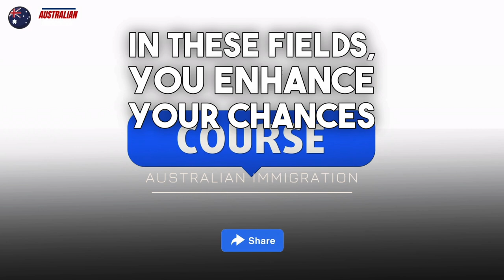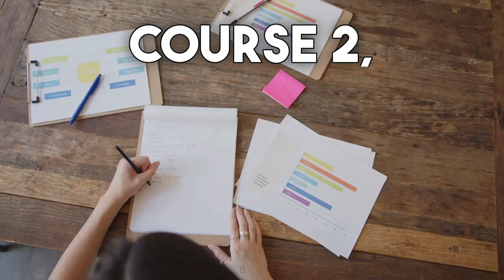Top 10 Courses for Australian PR 2023 | Your Pathway to Permanent Residency in Australia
In This Video:
Welcome to Australian Immigration - your ultimate destination for everything related to studying and immigrating to Australia! If you dream of calling Australia your permanent home and want to explore the best pathways to achieve Permanent Residency (PR), you've come to the right place.

In this video, we bring you the top 10 courses that can lead you to PR in Australia. These carefully selected courses align with the country's skill shortages, making them highly valuable for international students like you.

From healthcare to engineering, information technology to environmental science, we've covered a diverse range of fields with promising career prospects and opportunities to secure your future in Australia.

Our goal is to provide you with the essential insights you need to make informed decisions about your educational journey. Studying the right course is just the beginning; your dedication and commitment to your studies will play a significant role in achieving your dreams.

Join us on this exciting journey, and let's unlock the possibilities together! 🌏🦘🇦🇺